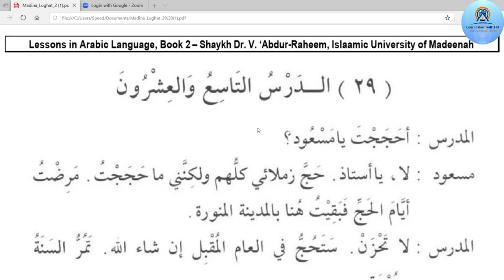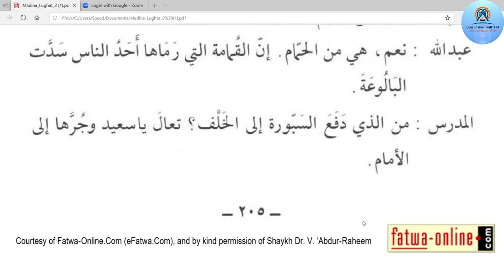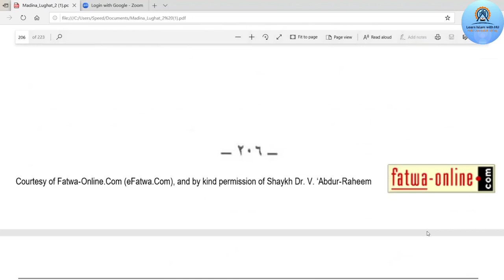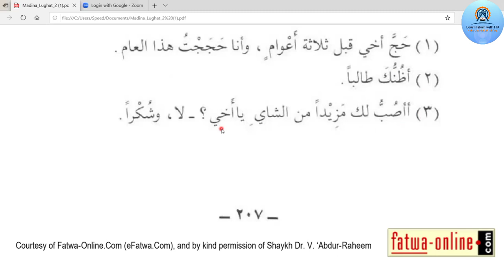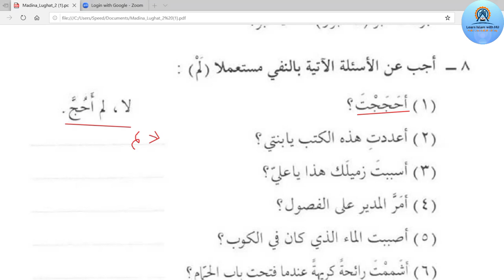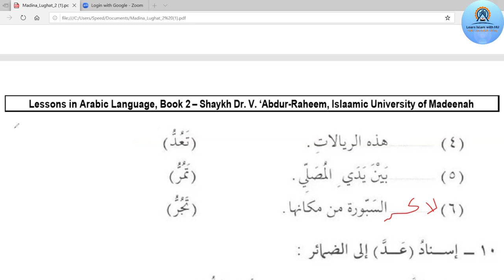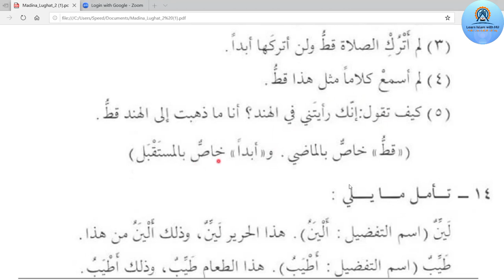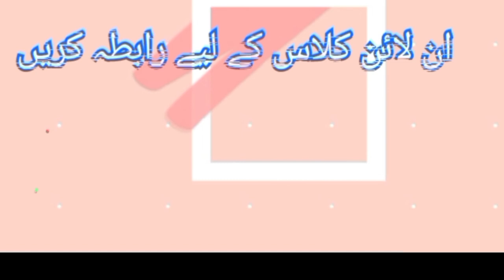fail muzaf|Ghair Sahih afaal|Lect:29| مضاعف کی گردان|learn arabic with HU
Your queries solved:

fail muzaf
fail naqis kya hoty hain
gair sahi afaal
gair sahih
gair sahih afaal
gair sahih afaal by mohammad shiraz
gair sahih fael
ghair sahee afaal
ghair sahi afaal
ghair sahih afaal
learn islam with HU
misaal ajwaf
mithaal wawi arabic verbs
qaala in quran
صحیح مہموز معتل اور مضاعف کی تعریفیں اور ٹیبل
عربی گرائمر آسان
معتل اللام
غیر صحیح افعال
فعل صحیح مضعف
فعل مضاعف
فعل مضاعف مزید
قواعد مضاعف
مضاعف
مضاعف کی گردان
مضاعف کے قوانین
مضعف ثلاثی
نحوی ترکیب

Do you Want to learn Arabic/ Quran the right way?
 Do you want to be able to read AND understand the Noble Quran?

Then you should  come to our informative channel . learning  islam with HU will take you by the hand starting from the alphabet to the intermediate levels. You'll learn how to read, write, speak and even properly listen to Arabic.
Through Tajweed lessons you'll also be able to read the Holy Quran properly, in no time.
All lessons are conducted by a professional teacher specialized in linguistics and teaching methodology, so if you are really serious about learning Arabic urdu english etc languages properly, click that red button to subscribe to my channel and learn more.

join arabic classes for free
for more details join our what'sapp group